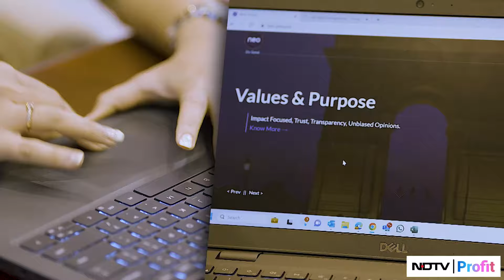Nexbrands presents Brand Vision Symbol of Excellence feat. Neo Group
Nexbrands presents Brand Vision Symbol of Excellence, a series where India’s upcoming leading brands get featured. Featuring in the 1st episode is Neo Group, a new age, focused wealth and asset management platform that aims to provide clients with - Unbiased investment solutions - In a transparent and - Cost-efficient manner. Their purpose is to solve large challenges, currently unaddressed in the financial services space, which, if solved, will make a transformational difference in the lives of many people and have a significant impact in the ecosystem that we operate in!